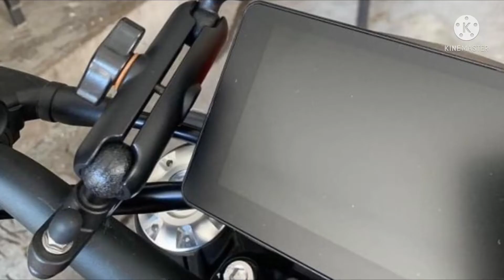Benelli TNT 600i New 2021